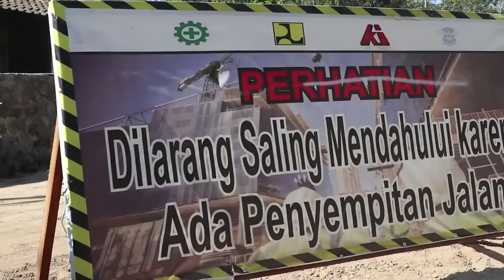Ganjar Sarankan Pemudik Coba Jalur Selatan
KEBUMEN - Setelah merasakan sendiri kondisi jalan saat melintas di Jalan Urut Sewu Kebumen sepanjang 211,95 km, Gubernur Jawa Tengah Ganjar Pranowo menyarankan kepada masyarakat agar memilih jalur selatan ketika mudik Lebaran. Khususnya bagi mereka yang hendak mudik ke kampung halaman di sisi selatan Pulau Jawa. Jalan Urut Sewu merupakan jalan alternatif ke arah Purworejo selain Jalan Ambal-Kembaran jika dari Jalan Diponegoro Kebumen dan jalan alternatif ke Banyumas atau Cilacap selain Jalan Daendels. Pengecekan jalan tersebut dilakukan Ganjar pada Kamis (23/5/2019) setelah sebelumnya mengecek persiapan mudik di jalur tengah, Kabupaten Semarang-Magelang.